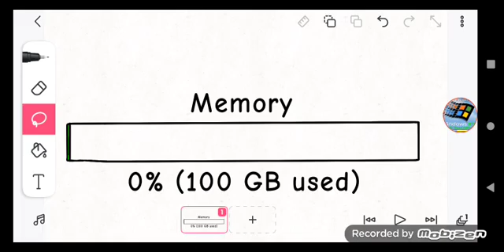ACCOUNT STORAGE EMPTY: 0% STORAGE (100 GB MEMORY) REMAINING